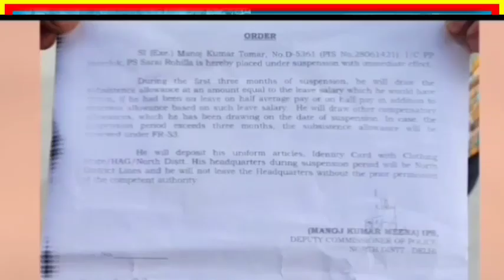Namaz पढ़ रहे मुसलमानों पर जूते | भड़के RavishKumar ने AmitShah पर क्या बोला ? 8 March 2024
नई दिल्‍ली. इंद्रलोक इलाके में नमाज पढ़ रहे लोगों के साथ बदसलूकी करने का मामला सामने आया है. यह बदसलूकी किसी और ने नहीं बल्कि दिल्‍ली पुलिस के एक सब इंस्‍पेक्‍टर ने की है. मामले का वीडियो वायरल होने के बाद दिल्‍ली पुलिस की तरफ से भी इसपर सख्‍त एक्‍शन लिया गया. इस एसआई को तुरंत सस्‍पेंड कर दिया गया. दरअसल, शुक्रवार को बड़ी संख्‍या में मुस्लिम समाज के लोग मस्जिद में नमाज पढ़ने के लिए आए थे. भीड़ के कारण ये लोग मस्जिद के बाहर सड़क पर बैठकर नमाज पढ़ रहे थे. जिसे देखते हुए एसआई ने उन्‍हें लात मारते हुए वहां से भगाने का प्रयास किया. एसआई की इस हरकत पर उत्‍तरी दिल्‍ली जिला पुलिस ने उसपर कड़ा एक्‍शन लिया.